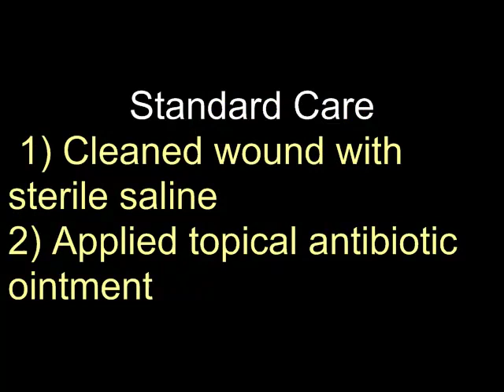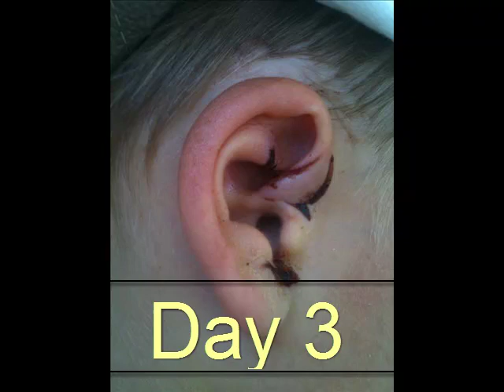Dog bite laceration heals fast with ePad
This ePad use prevented bruising, inflammation, pain and probable infection from a rip-laceration from a dog bite.  Recovery was very rapid.  ePads are based on native american use of medicine rocks.